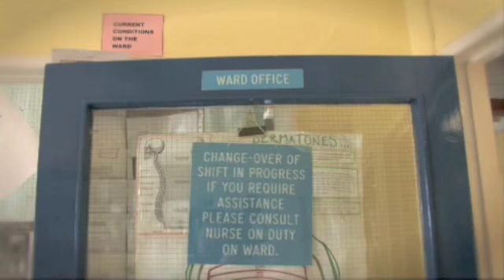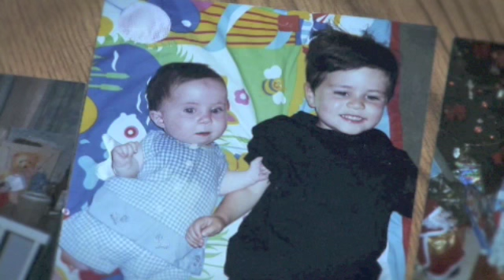Stephen's Story (for CMRF)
Stephen is a special fundraiser for Our Lady's Children's Hospital in Dublin.
The Children's Medical & Research Foundation at Our Lady's Children's Hospital, Crumlin is the fundraising umbrella for both the Hospital and the Research Centre.